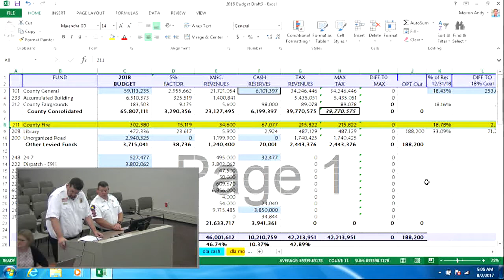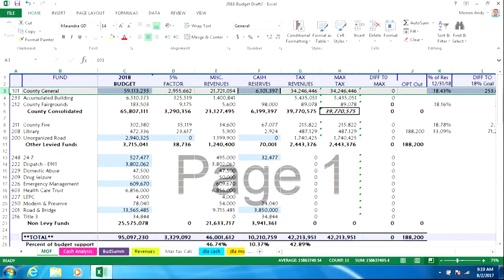08-02-2017 Pennington County Board of Commissioners Budget Workshop Meeting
Pennington County, SD Board Commissioners regular meeting held on 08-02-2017.  Agendas and minutes for BOC meetings are available